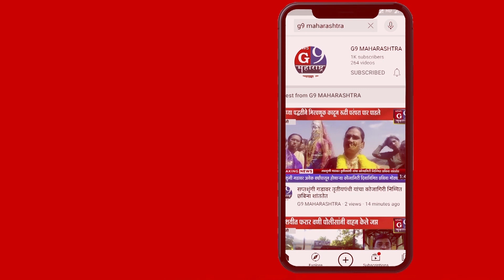शहरातील दुचाकी चोरी करणा-या आरोपीतास ठोकल्या बेडया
पोलिस उपायुक्त यांनी २० दुचाकी ताब्यात घेतल्याची माहिती दिली.
न्युज जी९ महाराष्ट्रसाठी क्राईम रिपोर्टर राशीद मुलतानी